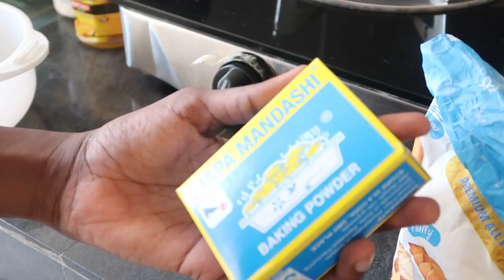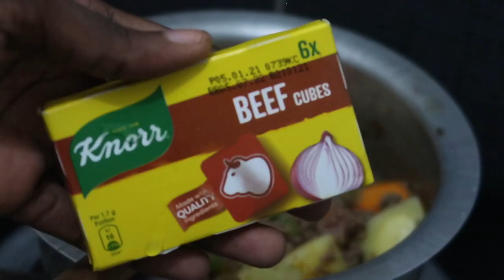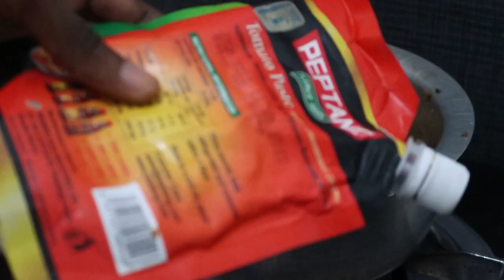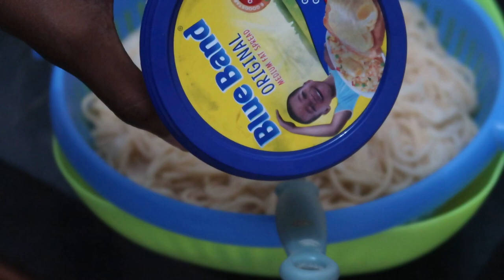WHAT I EAT IN A DAY | HEALTHY BREAKFAST | LUNCH | DINNER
Hey Besties I hope you all enjoy this video,,